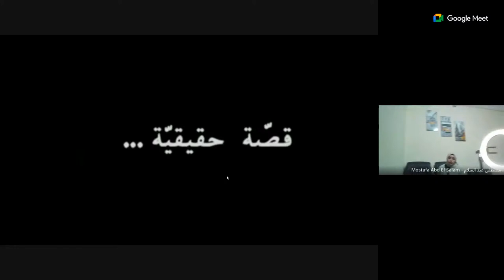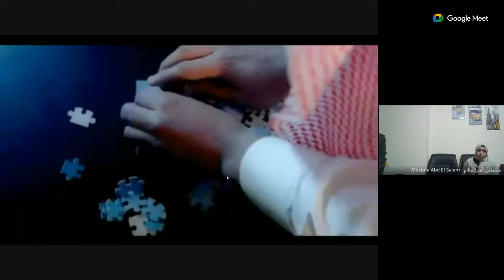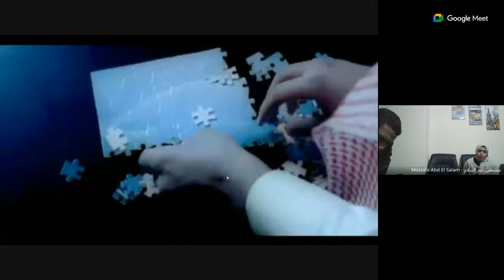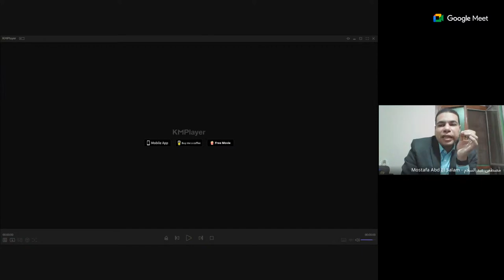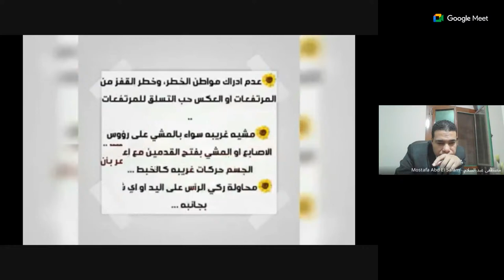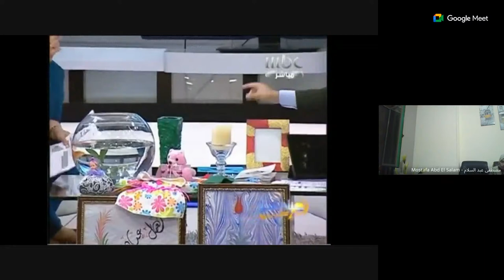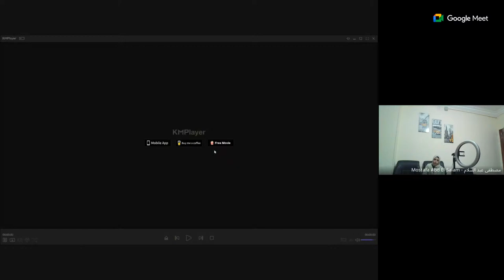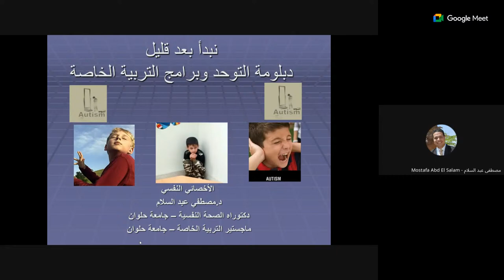المحاضرة الأولي لدبلومة برامج تنمية المهارات والتوحد